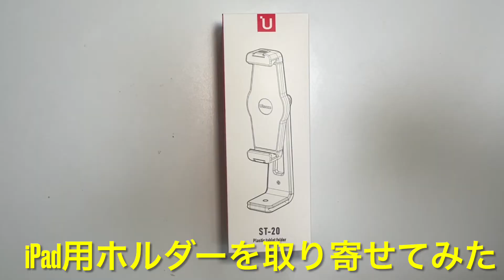iPadホルダーを取り寄せてみた。家撮り用？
UlanziのiPad用ホルダーをAmazonで